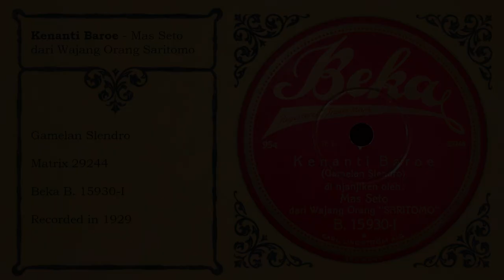Kenanti Baroe - Mas Seto Dari Wajang Orang Saritomo (1929)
Kenanti Baroe (Kenanthi Baru), sung by Mas Seto and accompanied by the Wajang Orang Saritomo.  Issued on Beka B. 15930, side A.  Matrix 29244.  Recorded in 1929.